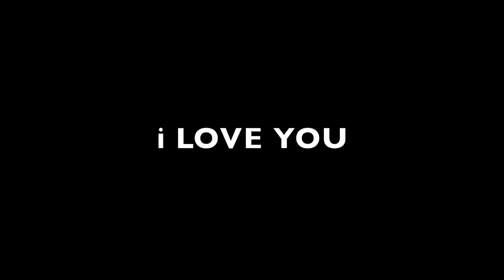HEALTHY MOB EPiSODE 53: A HEALTHY MOB PARTY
THROW A HEALTHY PARTY